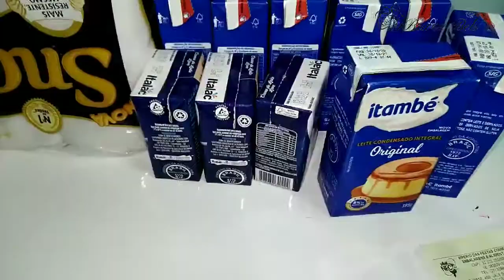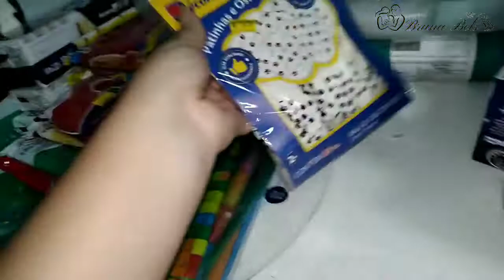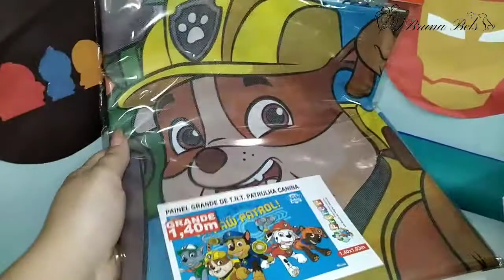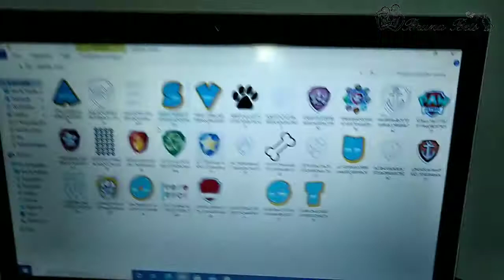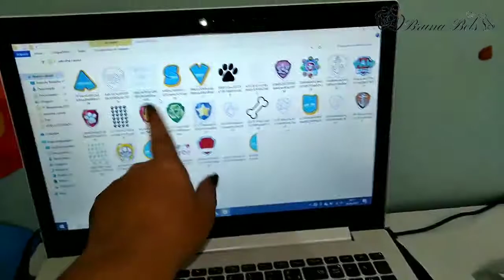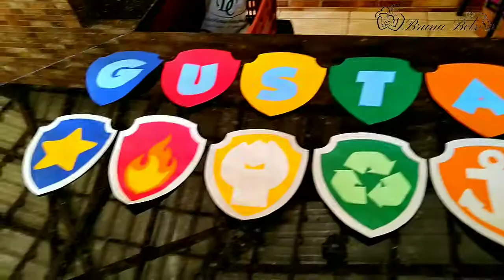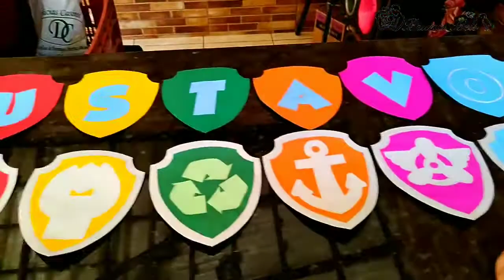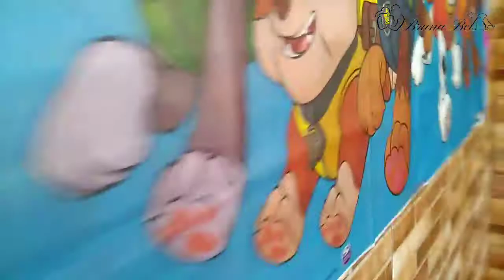Como fazer uma festa de aniversário gastando pouco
💢Me segue no Instagram: @brunabels